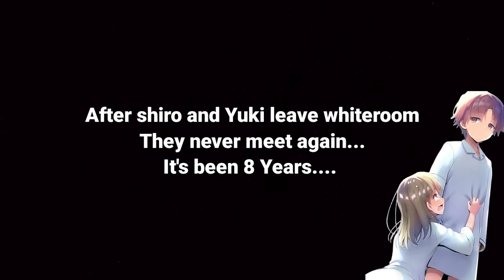React to Ayanokoji || Whiteroom react to Ayanokoji || classroom of the elite || ENG/RUS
Whiteroom react to Ayanokoji. This video is different from our first whiteroom react this is (not) part 2 or anything. I hope you all understand 😊